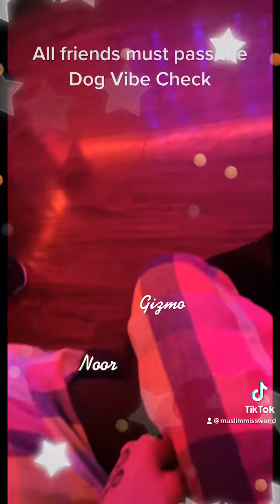Vibe Check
(10/19/21 Monday 5am) introducing Amanda to the little dogs & playing with Sahara